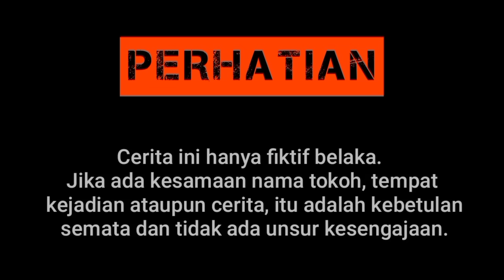SUPIR INI RELA DIPECAT ATASANNYA DEMI MEMBERI TUMPANGAN KE WANITA YANG KEBINGUNGAN TAK DISANGKA.!!